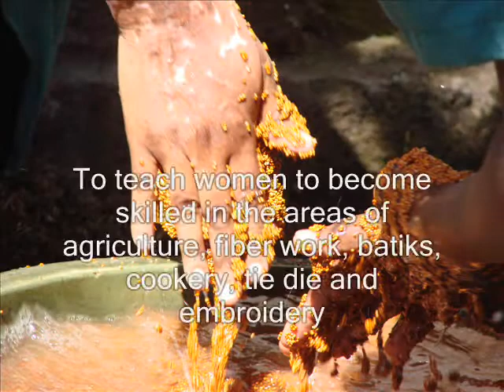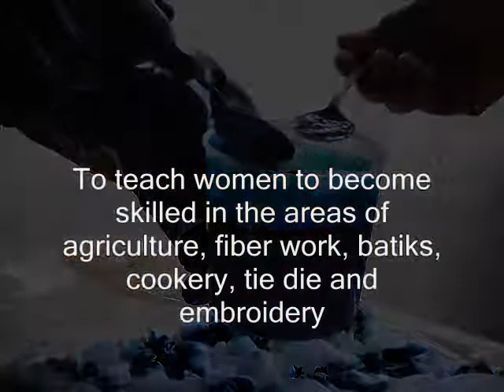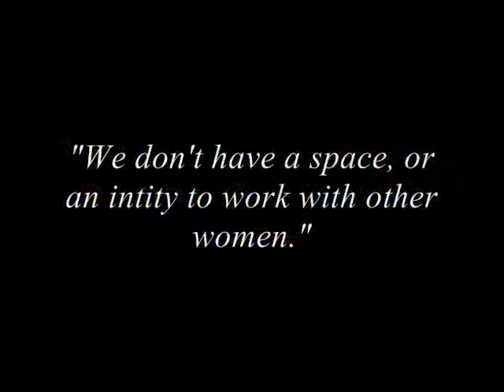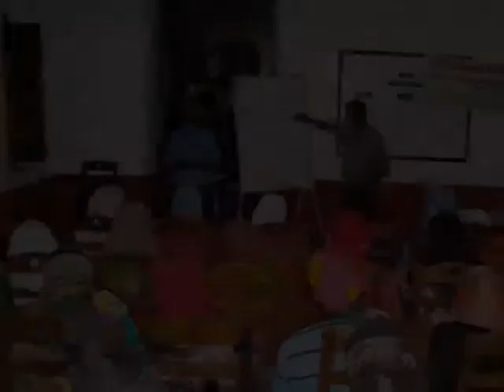Tanzania Movie 1